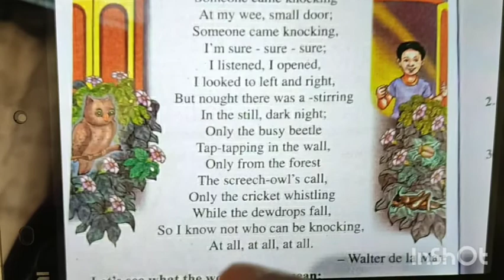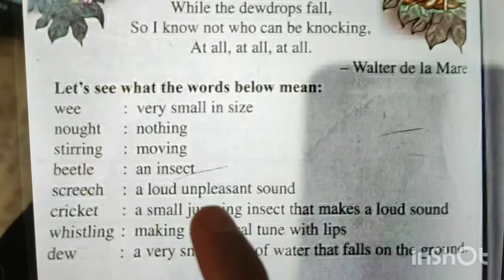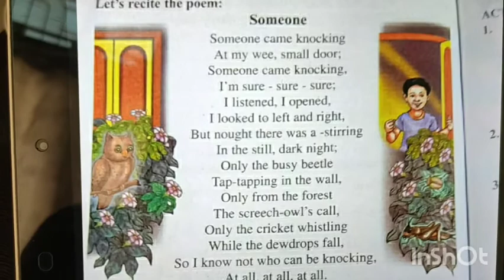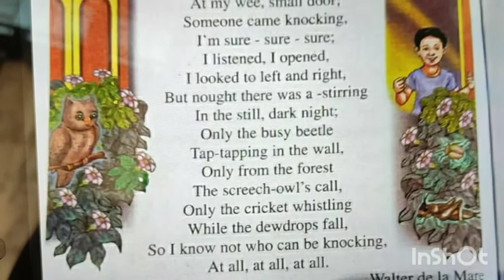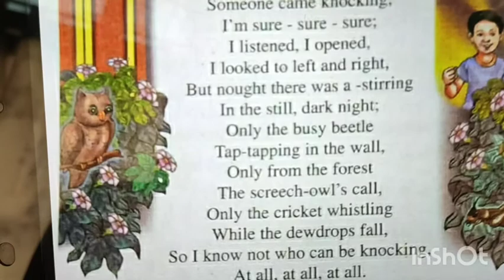"Someone " Poem Recitation || Chapter- Let's Write a Story || Class- V || Subject - English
"Some One" by Walter de La Mare is a short sixteen line poem in which he tells us about his experience with the sounds of nature. The speaker hears a knocking at his door. He opened the door, but does not find anyone there except the sounds of nature.